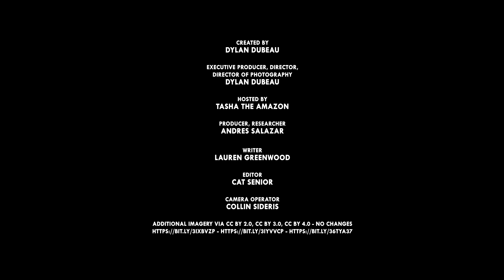Pygmy Animals: Why Are These Animals So Smol?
While being the biggest often has a huge evolutionary advantage, sometimes being the smallest can also help a species thrive. These formerly full-sized creatures have become fun-sized over time.

CREDITS
Host: Tasha the Amazon
Editors: Cat Senior
Writer: Lauren Greenwood
Producer: Andres Salazar
Camera Operator: Collin Sideris

Untangling convergent evolution.